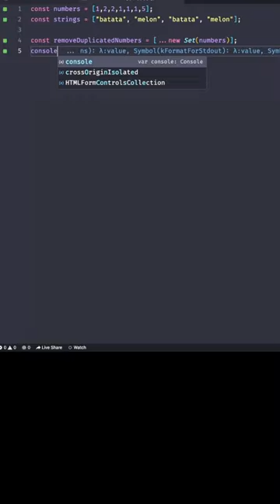Removing duplicate items from an array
Using the JavaScript method new Set, you can remove duplicate items from an array easily.